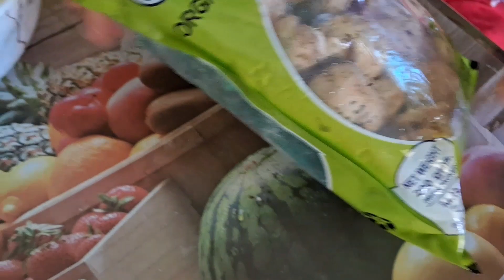mushroom tasty recipe 😋 please like and subscribe watch full 📹